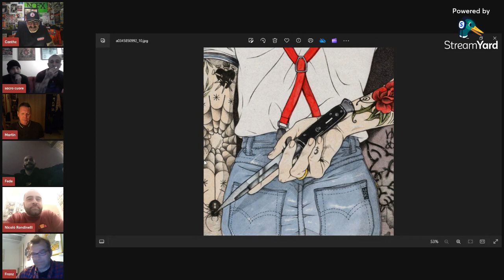Sempre Peggio / Sacro Cuore presentazione Split "Odio Chiama Odio"